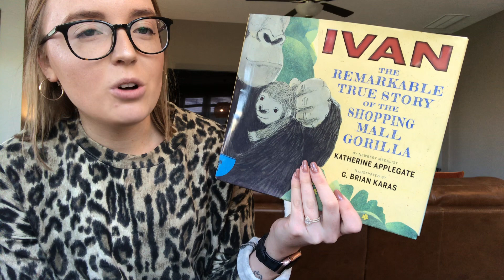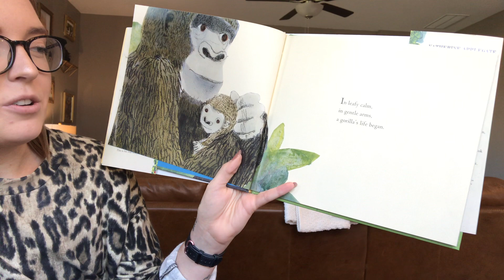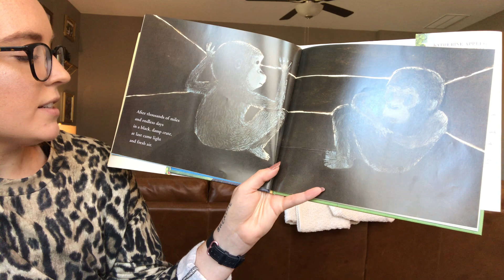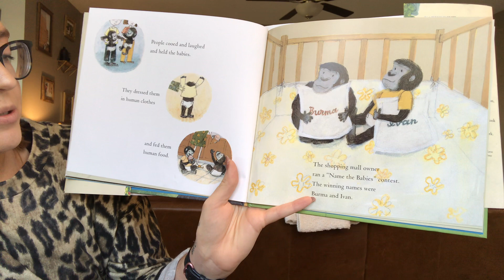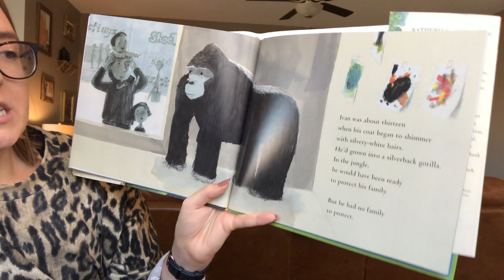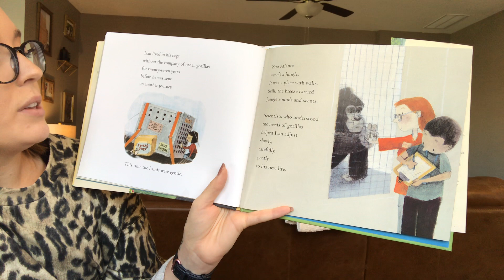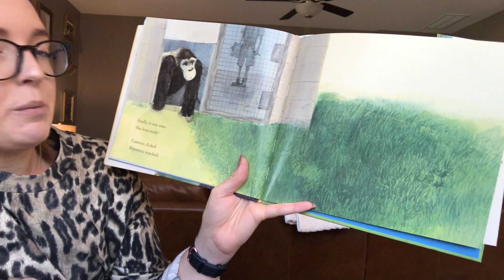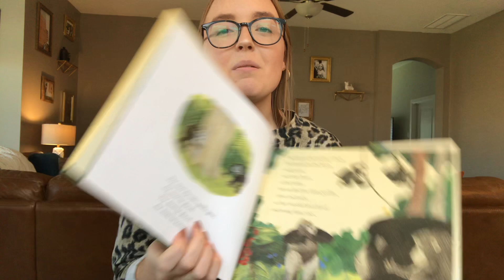READ ALOUD: Ivan The Shopping Mall Gorilla